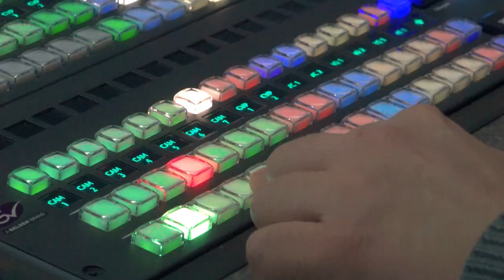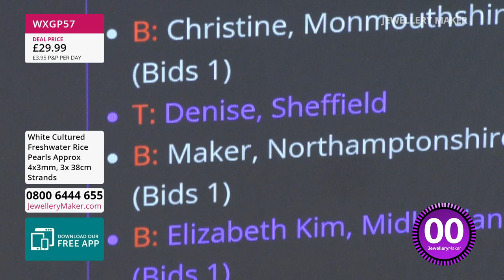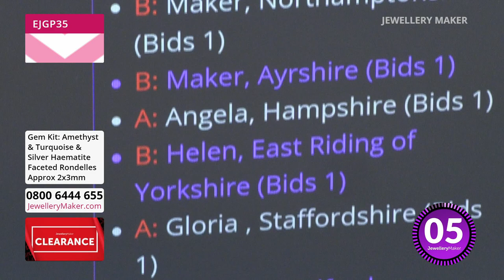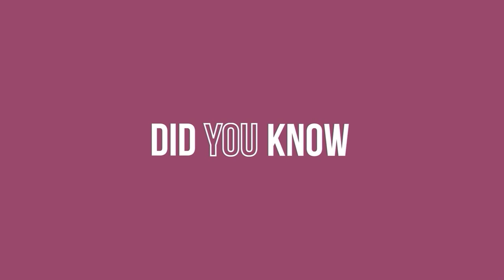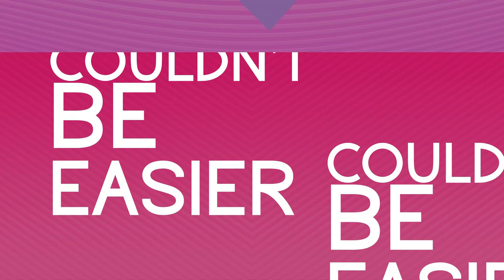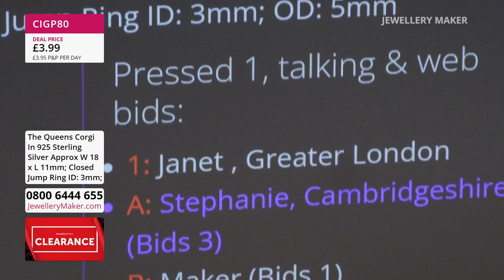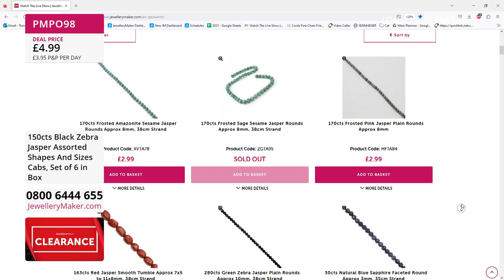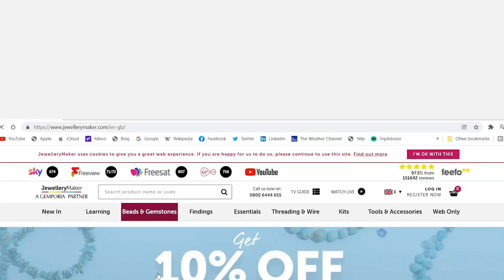JewelleryMaker LIVE 27/06/2023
Presenter:
Guest Designer:

CLEARANCE!